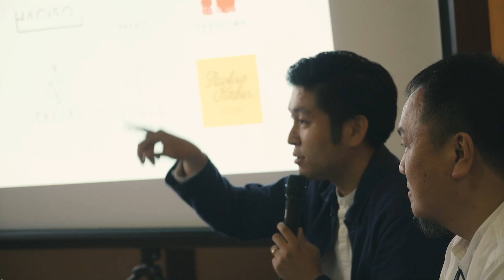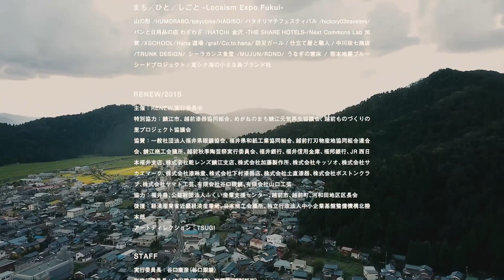RENEW/2018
「RENEW（リニュー）」は、持続可能な産地づくりを目指して2015 年に福井県鯖江市河和田地区でスタートした産業観光イベント。会期中は普段出入りできないものづくり工房の見学を通じて、作り手の想いや背景を知り、体験しながら商品の購入が楽しむことができます。

4 回目の開催となった「RENEW 2018」は、開催エリアが大きく広がり、鯖江市・越前市・越前町が舞台に。参加業種も増え、眼鏡・漆器・和紙・打刃物・箪笥・焼物・繊維の7産地から110社の工房・企業・飲食店が参加しました。また、今年は特別企画として「まち／ひと／しごと -Localism Expo Fukui-」を開催。全国のローカル経済圏で行われている社会的意義の高い21の活動を紹介するショップ型の博覧会を開きました。

RENEW is Japan’s largest experience-based open market exhibition that features local industries and traditional crafts industries.
Approximately 100 factories and shops will participate in RENEW every year. Factory tours, workshops, and the RENEW Store will be offered.